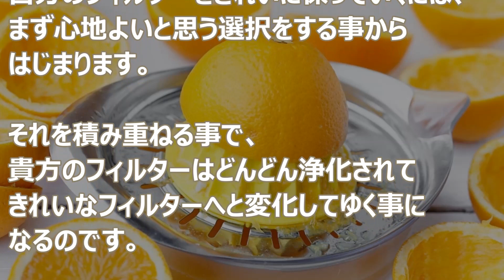バシャール：フィルターの浄化の仕方